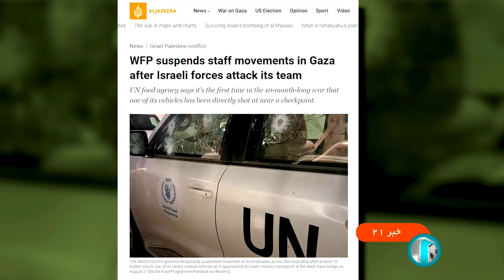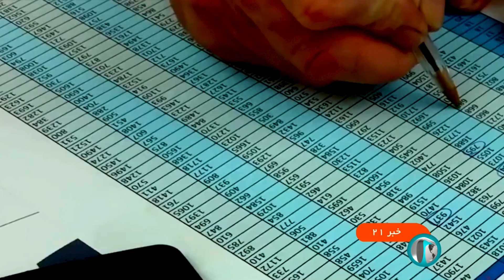خبر 21 به وقت تهران - بخش جهان - چهارشنبه 21 شهریور 1403